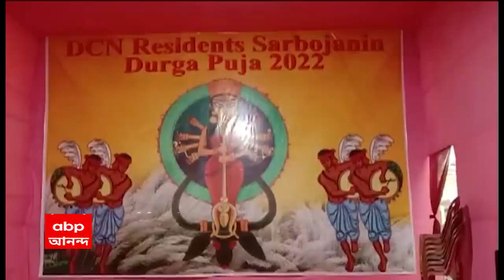Durga Pujo: রজত জয়ন্তী বর্ষে বারাসাত রোড ৪র্থ লেন অধিবাসীবৃন্দের দুর্গাপুজো | ABP Ananda LIVE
রাজ্যজুড়ে উত্‍সবের আবহ। পুজোর মুডে ভাসছে তিলোত্তমা। এবছর ২৫ বছরে পা দিল, ব্যারাকপুরের, বারাসাত রোড ৪র্থ লেন অধিবাসীবৃন্দের দুর্গাপুজো। রজত জয়ন্তী বর্ষে, মণ্ডপে চিরন্তনী ঐতিহ্যের ছোঁয়া। লালচে আভা, সাদা খড়ির আলপনায় সেজে উঠেছে মণ্ডপ। সাবেকি প্রতিমা। পুজোর কটা দিন, এই মণ্ডপই, গোটা পাড়ার মিলনক্ষেত্র।